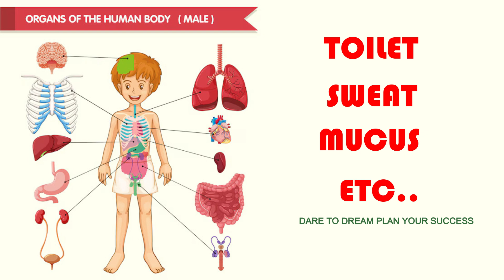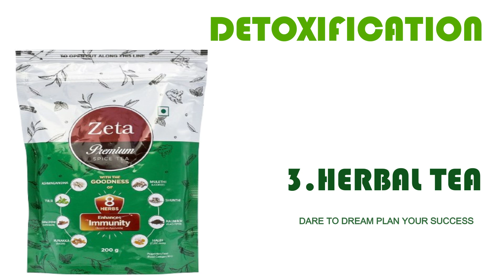TIPS TO DETOXIFY OUR BODY| WHAT IS DETOXIFICATION?